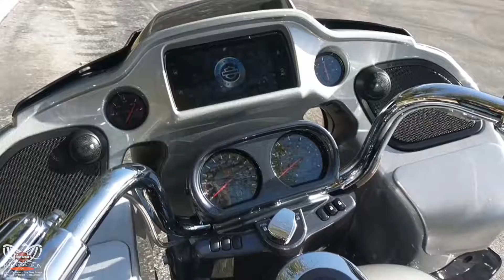2019 Harley-Davidson CVO Road Glide FLTRXSE in Lightning Silver and Charred Steel (+exhaust noises)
Mike Slanga's back with another CVO! This one is a brand new 2019 Harley-Davidson CVO Road Glide. The best touring bike in the business! This are rare, so get yours soon!

We're Located Just North of Clearwater and St. Pete and West of Orlando and Lakeland.

Texas Dallas Ft Worth Austin El Paso Huston San Antonio New Mexico Albuquerque Arizona Phoenix Tucson Nevada Las Vegas Carson City California Los Angeles San Diego Oregon Portland Washington Seattle Tacoma Spokane Utah Salt Lake City  Colorado Denver South Dakota Sturgis Alabama Mobile Montgomery Birmingham Boston Baltimore Georgia Atlanta Augusta Illinois Chicago Indiana Indianapolis Kentucky Louisville Tennessee Chattanooga Nashville Memphis Knoxville Louisiana Baton Rouge Detroit Minnesota St Paul Minneapolis  Mississippi Jackson Missouri St Louis Kansas City New York North Carolina South Greensboro Charlotte Columbia Durham Myrtle Beach Ohio Cleveland Toledo Akron Dayton Cincinnati Columbus Oklahoma City Pennsylvania Pittsburg Philadelphia Harrisburg West Virginia Washington Arlington Manassas Richmond Wisconsin Milwaukee Madison Green Bay

Great Britain London Liverpool Manchester Leeds Rotterdam Amsterdam Bruxelles Rennes Paris Lyon Toulouse Marselle Cannes Barcelona Lisboa Spain France Madrid  Sevilla Granada Cordoba Helsinki Stockholm Oslo Stockholm Germany Hamburg Groningen Wilhelmshaven Hannover Munster Dusselforf Koln Frankfurt  Berlin Luxembourg Stuttgart Munchen Wien Salzburg Italy Roma Napoli Genova Nice Torino Bologna Palermo Cagliari Budapest Beograd Sofiya Athinai  Istanbul

Canada Alberta British Columbia Vancouver Saskatoon  Calgary Edmonton Winnipeg Toronto Ottawa Sudbury Kingston Montreal Quebec  Sherbrooke Saint John Moncton Halifax Dartmouth Regina Victoria Mount Pearl

Mexico City Argentina Buenos Aires Chile Santiago Brazil Sao Paulo Rio De Janeiro

Florida Jacksonville Ormond Beach Daytona Beach Fort Lauderdale Palm Bay Cocoa Beach Miami Ft Myer Naples Sarasota Bradenton  Clearwater Beach St Petersburg Tampa Brandon Plant city Lakeland Largo Tarpon Springs New Port Richey Spring Hill Hudson Brooksville Crystal River Dade City Lake wales Winter Haven Orlando Kissimmee Sanford Leesburg Ocala Gainesville Fort Walton Beach Panama City Beach Destin Manatee River , Seffner, Thonotosassa, St St. Petersburg

Tampa Brandon Wesley Chapel Lutz Zephyrhills Riverview Apollo San Antonio Seffner Valrico Plant City  Florida Fl USA America
Odessa Spring Hill Land o Lakes New Port Richey Port Richey Hudson Aripeka Tarpon Springs Holiday  Brooksville  Florida FL USA America
harleydavidson, motorcycles, motorcycle, Harley, Harleys, Dealer, Dealers, Dealership, H-D, HD, 2015 Harley Davison, 2016 Harley Davidson, Indian Bike, Bikes, Victory, chief scout classic , live wire, live-wire, project
Chieftain  roadmaster  Springfield dark horse sixty

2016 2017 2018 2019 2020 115 anniversary dates Harley Davidson, Harley-Davison